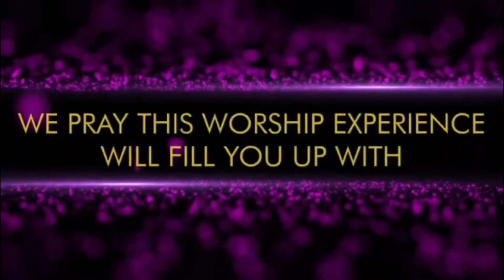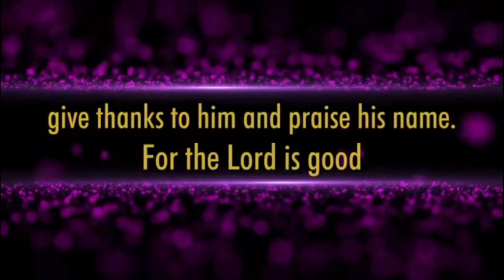02-14-2021 - "What Happened To The Song?" by Overseer Anthony C. Bell, Sr.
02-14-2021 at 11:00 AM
Message: What Happened To The Song?
Scripture: Exodus 14: 30, 31 & Exodus 15:1
Anthony C. Bell, Sr, Overseer
to support this ministry.
Intro vid credited to: